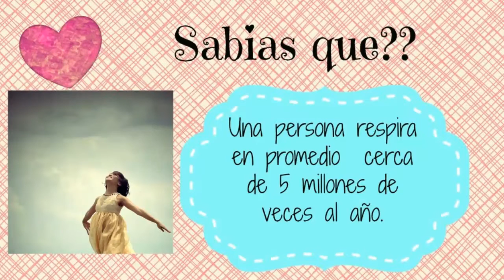♥ORGANIZA TUS ACCESORIOS/ Belita♥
Belita.DECORA TU CUARTO, ORGANIZA TUS ACCESORIOS.